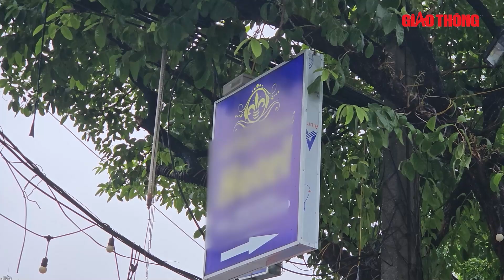Hà Nội: Cây xanh “nghẹt thở” vì biển quảng cáo, rác thải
Cây xanh trên nhiều tuyến phố ở Hà Nội bị đóng đinh treo biển quảng cáo, chăng đèn kết hoa, đổ xi măng kín gốc, thậm chí trở thành bãi tập kết rác thải...

- Địa chỉ tòa soạn: Số 2, Nguyễn Công Hoan, Ba Đình, Hà Nội